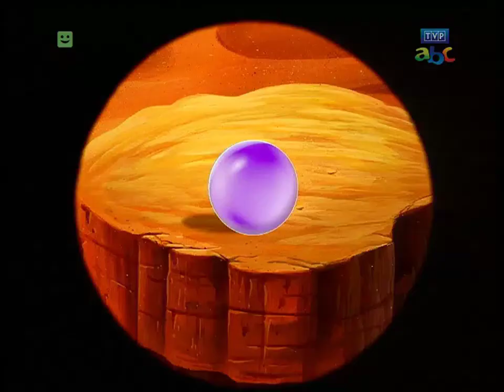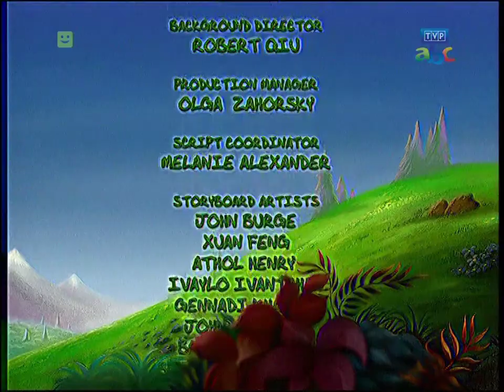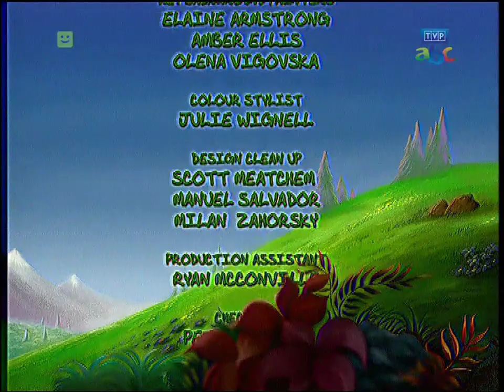Tabaluga - Szczęśliwy los [odc. 31, Q=720p]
W tym odcinku wszystko będzie się kręcić wokół Kryształowej Kuli... nic więcej nie powiem ;). Zapraszam do oglądania!!!